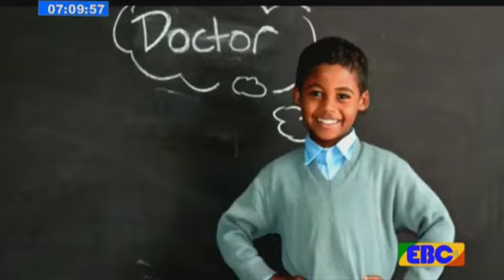EBC በአፋር ክልል የግጦሽ መሬትን በተፈጥሮ ሃብት ጥበቃ ስራዎች መታደግ ተችሏል